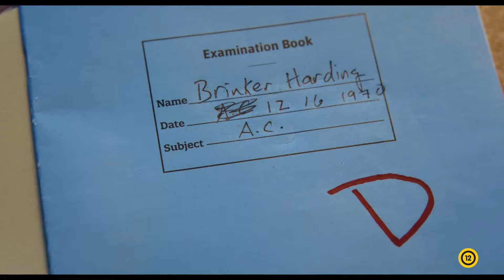Téli szünet - magyar feliratos előzetes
Országos bemutató: 2024. február 29.
Eljön a téli szünet, ám a jó nevű amerikai iskolából nem megy mindenki haza az ünnepekre. Tully, a jó eszű, ám különc és bajkeverő diák családi zűrök miatt. Mary, az iskola szakácsnője azért, mert egyetlen fiát gyászolja, aki nemrég esett el Vietnamban, és az iskola az utolsó hely, ahol együtt volt vele. Hunham, a történelemtanár pedig azért nem, mert az igazgató őt jelölte ki felvigyázónak az iskolában rekedtek mellé…
 Alexander Payne (Kerülőutak, Utódok) új, keserédes remekét már most klasszikusként emlegetik, nagy esélyese az idei díjkiosztó gáláknak, és két Arany Glóbuszt már el is nyert a legjobb férfi főszereplő (Paul Giamatti) és a legjobb női mellékszereplő (Da’Vine Joy Randolph) vígjáték kategóriájában.